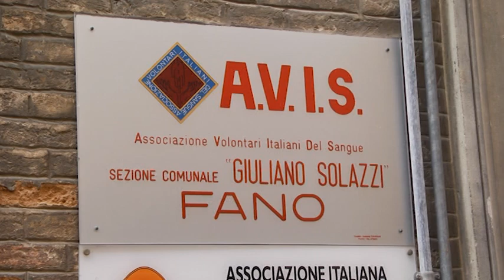Avis Fano presenta un bando grafico ricolto a Studenti per il 70° anniversario